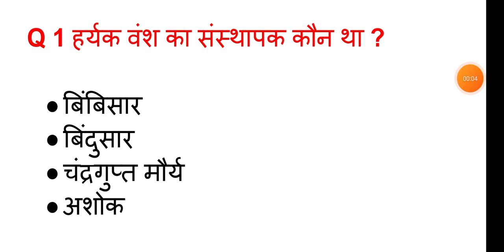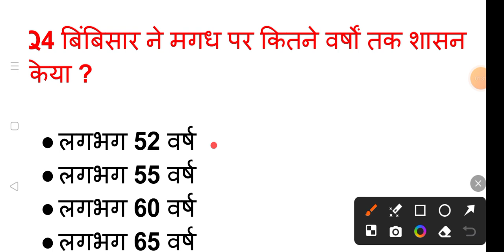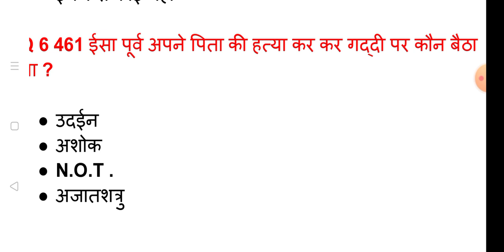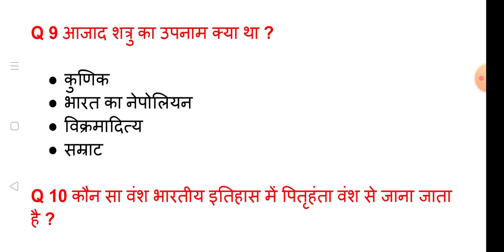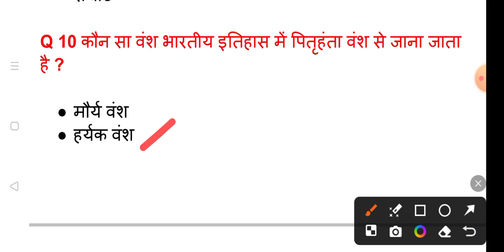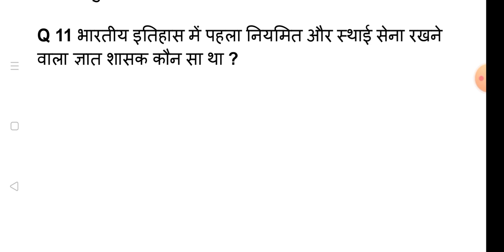Acincent History {प्राचीन इतिहास}|| हरयक वंश का पुरा निचोड़ || टॉप क्वेश्चन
Your query:-

ancient history
haryak vansh
ancient history of india
haryak vansh history in hindi
haryak vansh history
ancient history in hindi
haryak vansh ka itihas
history
haryak vansh mcq
haryak vansh trick
indian history